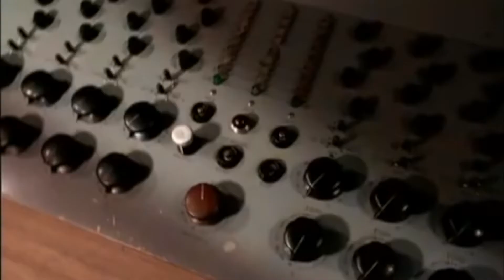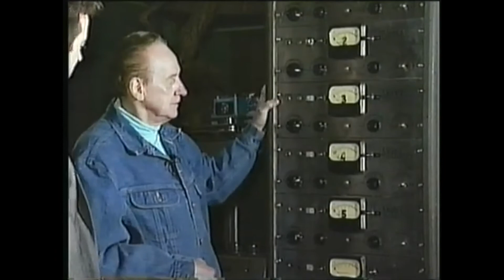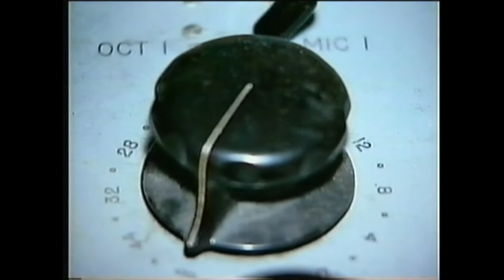Les Paul, Inventor of the 8-Multitrack Recorder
The story of how multitrack recording was invented.